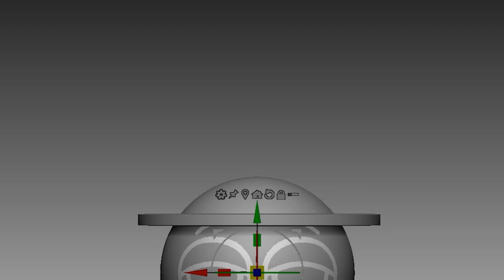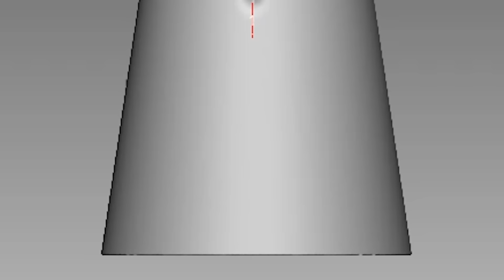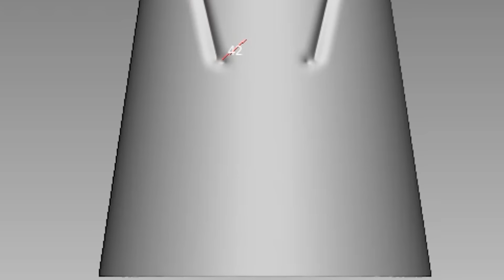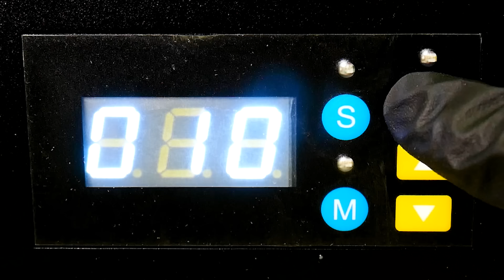Making SPRUNKI Tunner Jevin Rebel Sculptures Timelapse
Timelapse sculpting and painting of game  - SPRUNKI

3D modeling and 3d printing for figure making.

0:00 Intro
0:12 3D Modeling
2:32 Making a support
2:53 3D Printing
3:22 Cleaning
3:30 Removing supports
3:47 Cure the prints
4:01 Work-surface
4:23 Painting Tunner
5:42 Painting Jevin
6:44 Painting Rebel
8:37 Finished

3D modeling - Zbrush
3D printer - Elegoo Saturn 3 Ultra 12K

Music

Creators for Sprunki FNF mod below:
Rivermusic_ - Composer, Artist, Programmer: